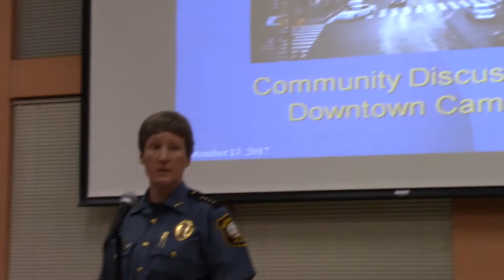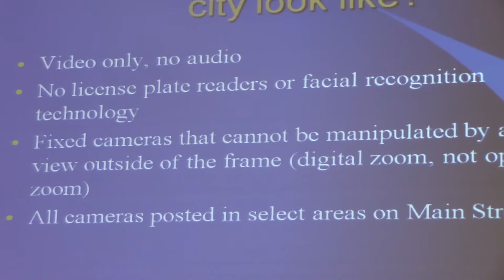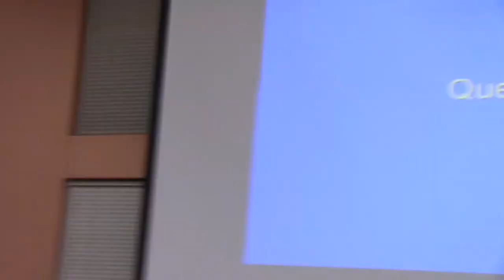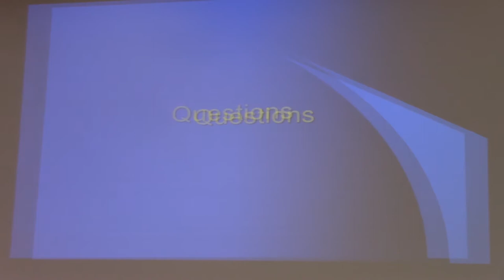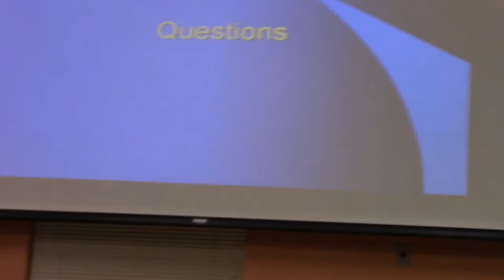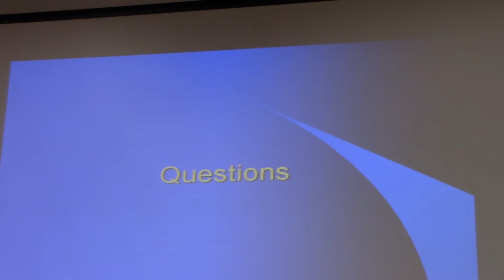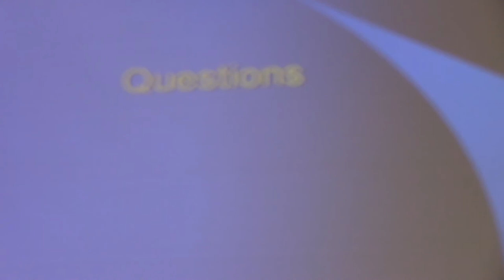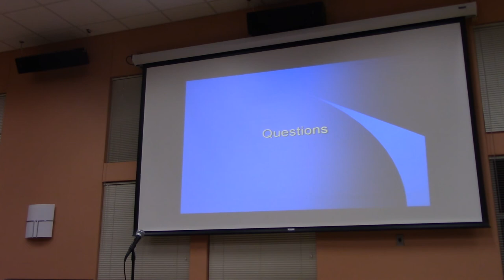Security Cameras in Downtown Northampton - A Public Forum 9/13/17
A community discussion with Police Chief Jody Kasper at the Northampton Senior Center on Wednesday 9/13 to discuss the possibility of adding a network of security cameras to the city's downtown area.